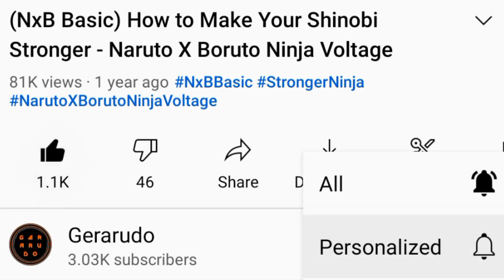AOM 7 - New Rules || Naruto X Boruto Ninja Voltage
New Rules for AOM 7.

📌 Overall Score
📌 Shinobi Group (for Stage 5 & 6)
📌 Fortress Effect